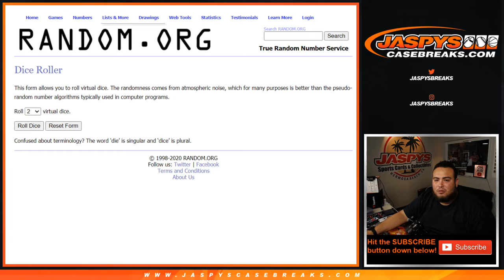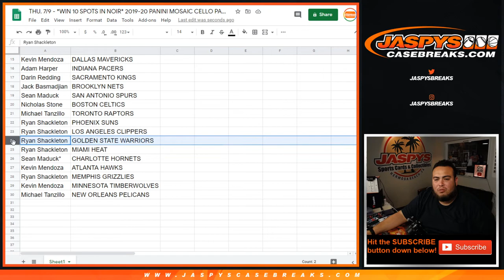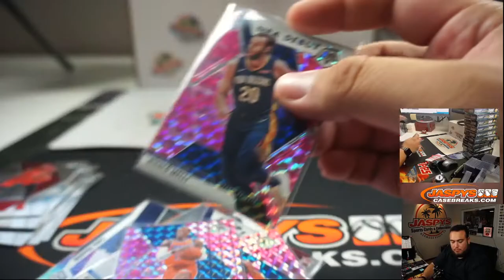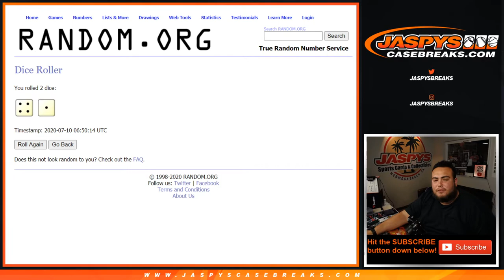THU. 7/9 - *WIN 10 SPOTS IN NOIR* 2019-20 PANINI MOSAIC CELLO PACK BREAK #106 *RT*